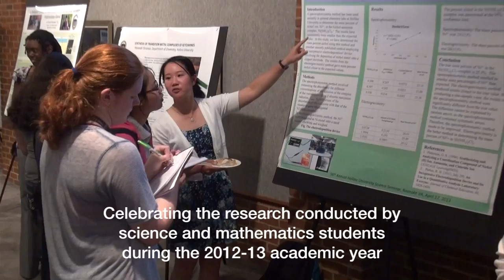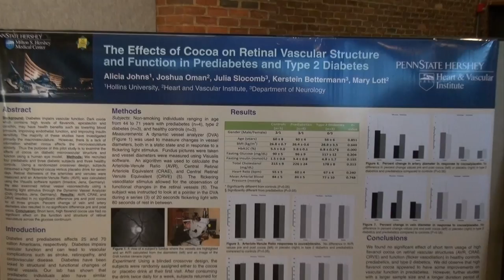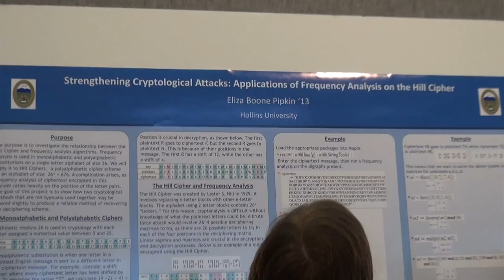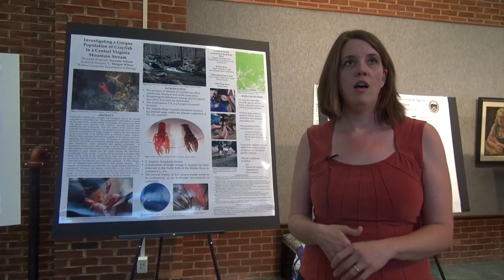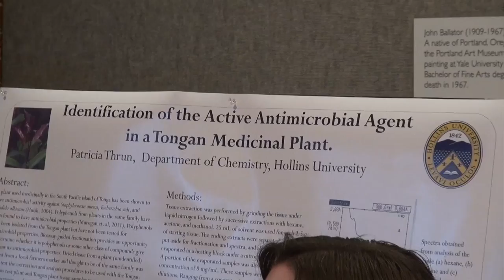Hollins Science Seminar 2013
The 56th annual Hollins Science Seminar was held April 17, 2013, celebrating the research conducted by science and mathematics students during the 2012-13 academic year.